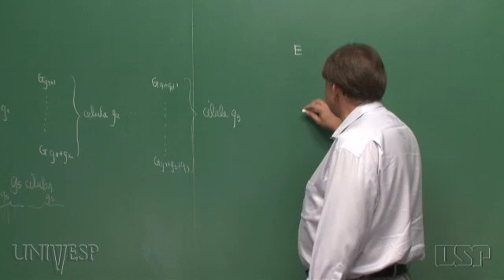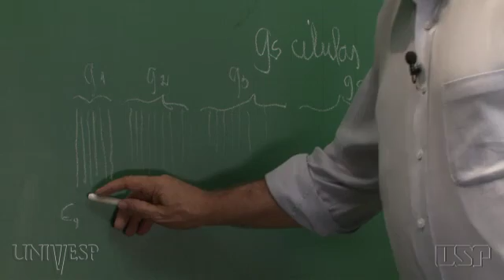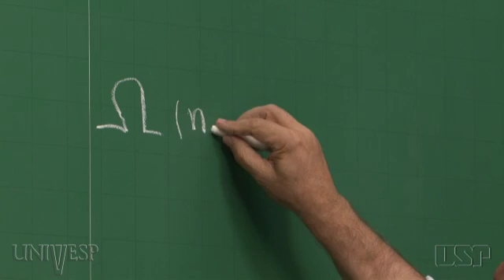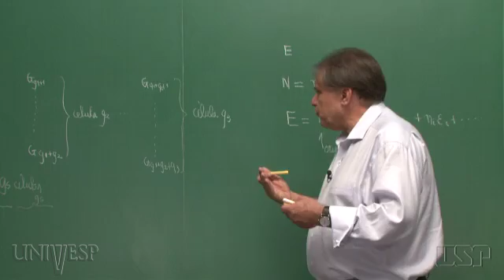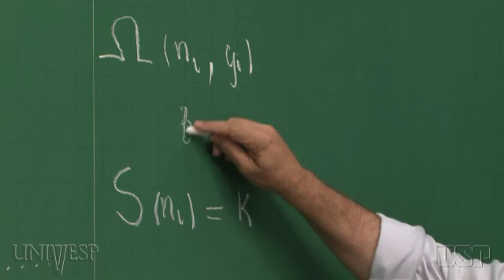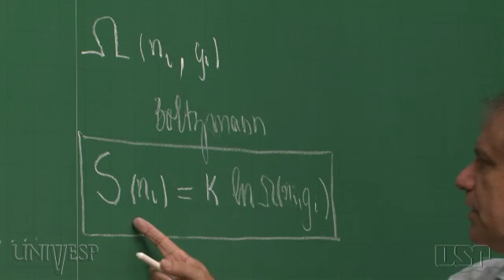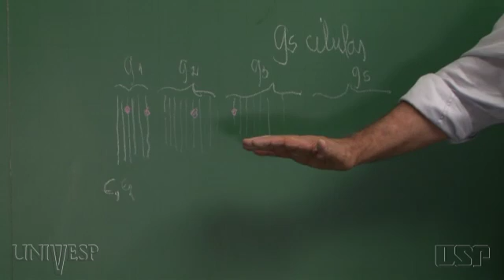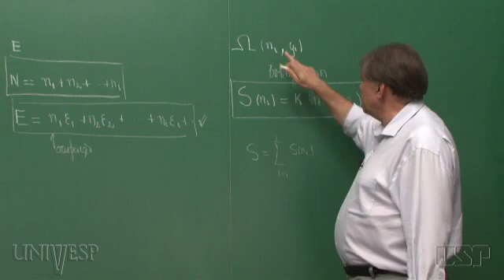Tema 10 - Entropia e a Segunda Lei da Termodinâmica | Aula 03 - Entropia e distribuição de energia